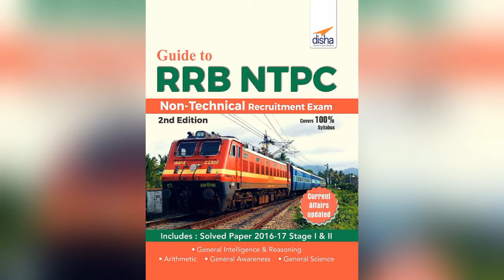Best Books For RRB NTPC | Mppsc | Buy Now